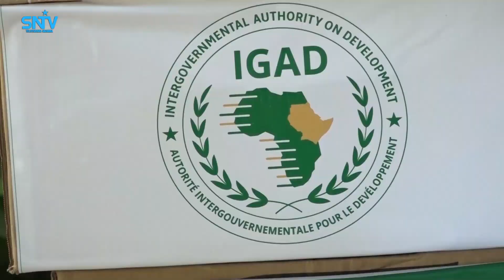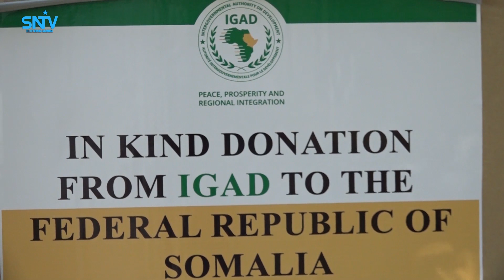War Wasaarada Caafimaadka oo Aqab caafimaad kala wareegay IGAD 15 05 2020